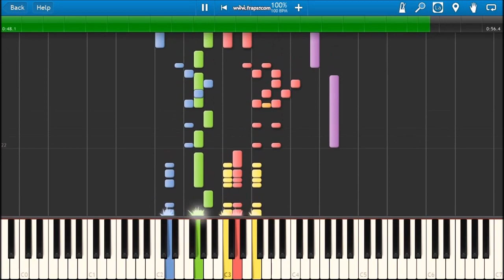Arthur's Season 7 Theme On Synthesia